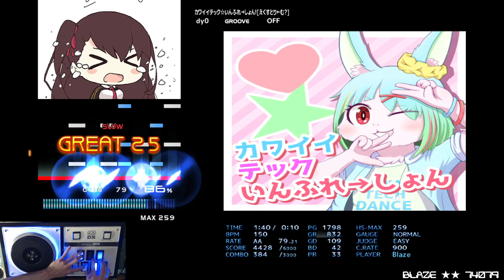[BMS] dy0 カワイイテック☆いんふれ→しょん！ [えくすとり←む？] CLEAR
OP: ー

KAWAII TECH DANCE
カワイイテック☆いんふれ→しょん！ [えくすとり←む？]
狐悠 / obj:Criyajuh